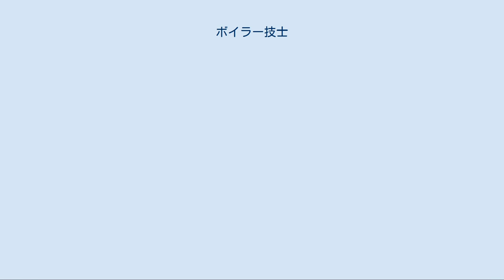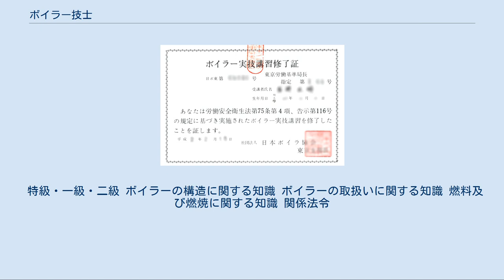ボイラー技士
ボイラー技士（ボイラーぎし）とは、労働安全衛生法に基づく日本の国家資格（労働安全衛生法による免許証）の一つで、各級のボイラー技士免許試験に合格し、免許を交付された者をいう。
空調・温水ボイラーの操作、点検を業務とする。
二級技士で全てのボイラー取扱いができるが、作業主任者は、各級の技士が必要になり労働基準監督署に各種申請を届ける必要がある。
 その他に、ボイラー整備士とボイラー溶接士がある。
 労働安全衛生法（昭和47年6月8日法律第57号）第61条では、事業者は、政令で定める一定の業務については、都道府県労働局長の当該業務に係る免許を受けた者又は都道府県労働局長の登録を受けた者が行う当該業務に係る技能講習を修了した者その他厚生労働省令で定める資格を有する者でなければ、当該業務に就かせてはならないとしている。
 そして、就業制限に係る業務の一つとして労働安全衛生法施行令（昭和47年8月19日政令第318号）は「ボイラー（小型ボイラーを除く）の取扱いの業務」について就業制限を設けており（労働安全衛生法施行令第20条第3号）、当該業務については労働安全衛生施行規則（昭和47年9月30日労働省令第32号）により特級ボイラー技士免許、一級ボイラー技士免許又は二級ボイラー技士免許を受けた者でなければ、当該業務に就かせてはならないとしている（労働安全衛生施行規則別表第三）。
なお、労働安全衛生法施行令第20条第5号で定められた小規模ボイラーの取扱いについては、ボイラー技士のほかボイラー取扱技能講習を修了した者についても取扱いが認められている（労働安全衛生施行規則別表第三）。
 ボイラー技士は病院、学校、工場、ビル、機関車、銭湯、地域熱供給などの様々な場所で、資格の必要なボイラーを取り扱い、点検、安全管理を行う技術者である。
近年、ボイラー技士資格の必要の無いボイラー及び多様な熱源設備が普及してきている。
そのため多くの現場や企業では、ボイラー技士の資格を事実上、知識や技能を証明する検定試験的な捉え方をする場合が多くなっている。
熱源を用いる現場においては、法的に資格が不要な設備であっても、免許所持者を求める傾向は根強いものがある。
 なお、正式表記については、上記のように「○級」は前置され、また、表示環境が縦書きか横書きかにかかわらず「○」の部分は算用数字でなく漢数字を用いる。
 級の区分にかかわらず、全てのボイラーを取り扱うことができる。
ただし、取扱者を統括する立場の作業主任者に選任されるには、次の区分に応じた級の免許が必要となる（ボイラー技士の資格について書かれている書籍や雑誌等の中には、級によって取り扱える範囲や区分が異なるような記載がなされているものもあるがそれは間違い）。
 注1）ボイラー及び圧力容器安全規則第24条第2項による伝熱面積の合計とは、 注2）小規模ボイラーの定義（令第二十条第五号） 職業訓練指導員 (ボイラー科) 特級ボイラー技士は試験の受験資格が与えられると共に学科の一部と実技免除、一級ボイラー技士は同試験の受験資格のみが与えられる（科目免除無し）。
 社会保険労務士 特級ボイラー技士試験合格者は受験資格。
 第一種圧力容器取扱作業主任者 ボイラー技士は選任資格。
 建築物環境衛生管理技術者 特級ボイラー技士は免許取得後1年以上、一級ボイラー技士は同4年以上の特定建築物での実務経験により、登録講習会の受講資格。
 免許を受けることができる者は、試験合格のほかに実務経験（または、ボイラー及び圧力容器安全規則に規定する学歴、実地修習等）が必要になっている。
 ボイラー実技講習修了証 ボイラー取扱いの実地修習・実務経験を有しない者等が二級ボイラー技士免許の交付を受ける場合に、その前提として必要となる法定講習。
都道府県労働局長登録講習機関が定期的に開催している。
日程は3日間。
ボイラー取扱技能講習とは異なり、この講習を受けただけでは小規模ボイラーや小型ボイラーを扱うことはできない。
あくまでも二級ボイラー技士免許の交付要件を満たすための講習である。
ボイラー実技講習は二級ボイラー技士免許の交付においてボイラー取扱いの実地修習・実務経験を有しない者等を対象とするもので、2012年（平成24年）3月31日までは受験資格要件の一つとして定められていたものであるが、法改正により、2012年（平成24年）4月1日以降は免許交付要件の一つに改められている。
 登録講...